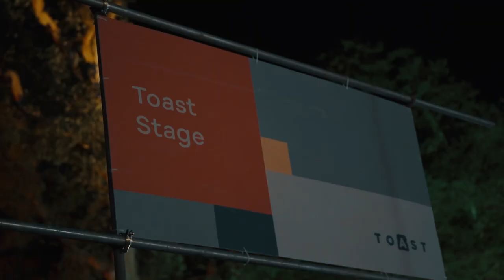Boots & Kats - Life Festival 2018 After Movie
This summer has already been flat out madness with Life Festival, playing to a sold out District 8 and then Parklife (with a whole lot more to be announced). Knowing some of these gigs were probably gonna be in some way interesting, we decided to document them and all the messin in between. Here’s a small documentary style edit from Life Festival. Following us through the Saturday, before our mainstage set, all the way through to our sunrise set later on that night/morning. We have another one of these coming for Parklife soooon! Big ups to Substance Media for the vidjo and thanks again to everyone who came our sets!

Alsooo, we have a massive fun-time announcement coming this week which we are very excited to share with y'all.

Boots & Kats xo